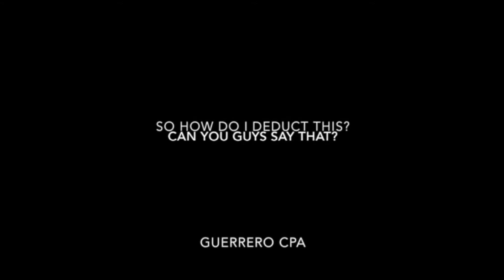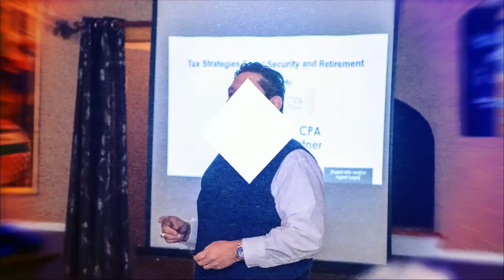How do I deduct this?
"How do I deduct this?" Say it loud!